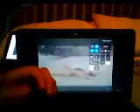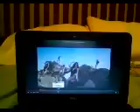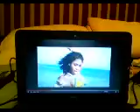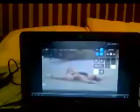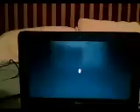5th Harmony All in My Head ft Fetty Wap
out of battery cuts out @ 2:24:26